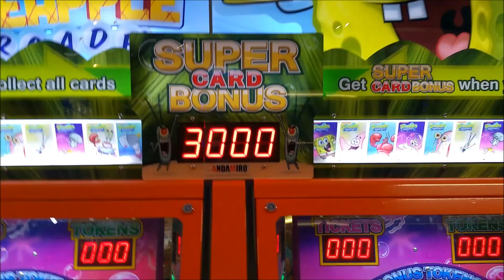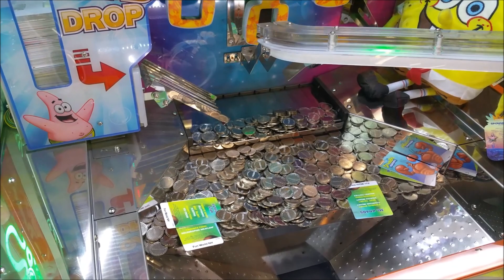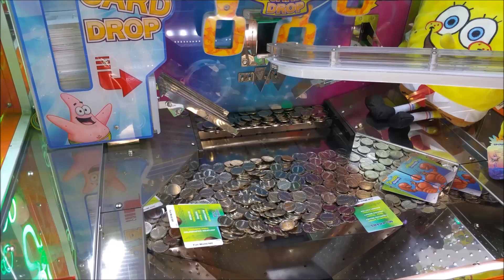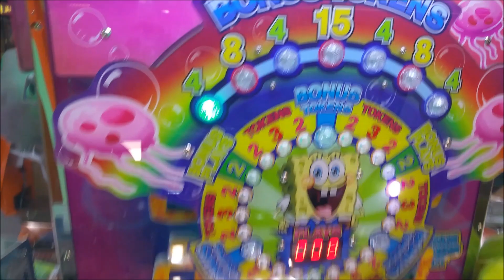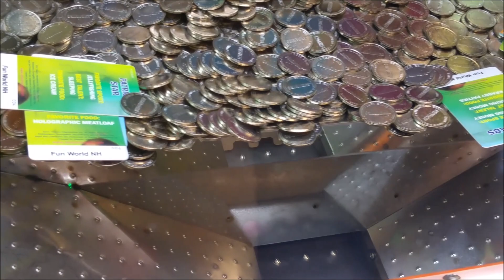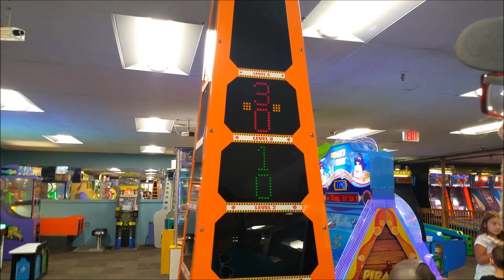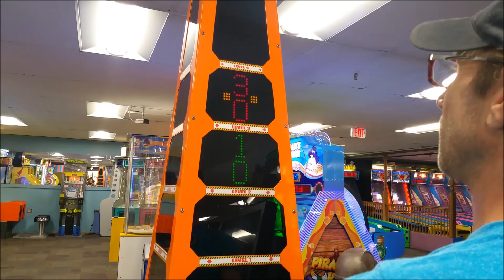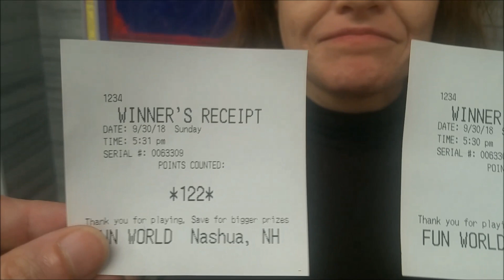Ticket Challenge WORTH IT Spongebob VS Strike it Rich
Let Us Know What Games YOU'd Like to See Us Play??!!

10 Plays on the Same Priced Games to SEE...
WHAT'S WORTH IT!!

xoxo Jessie and James